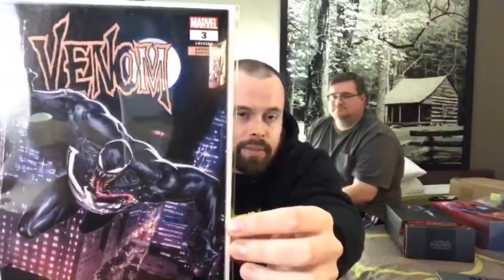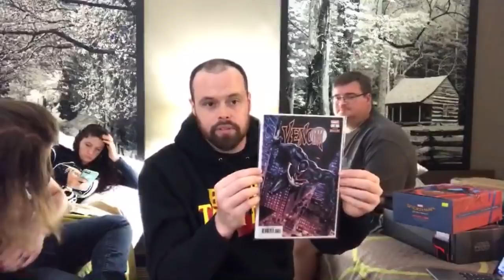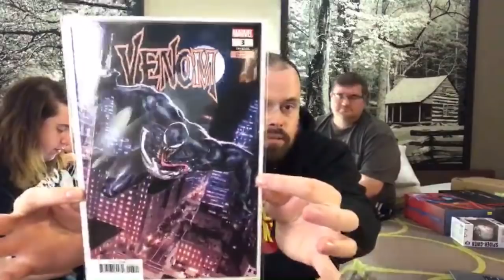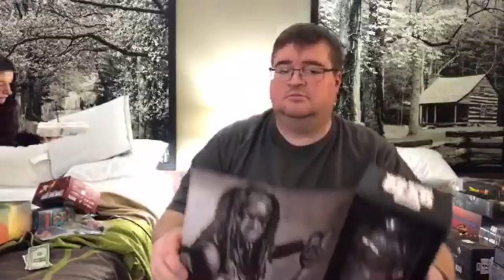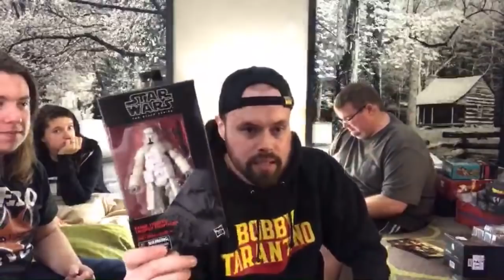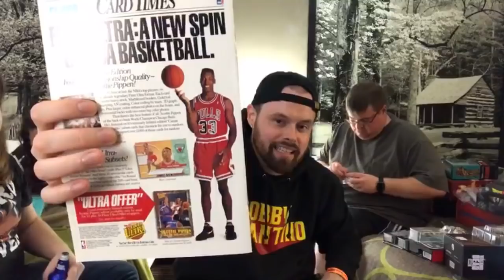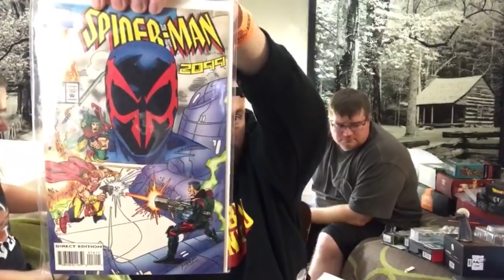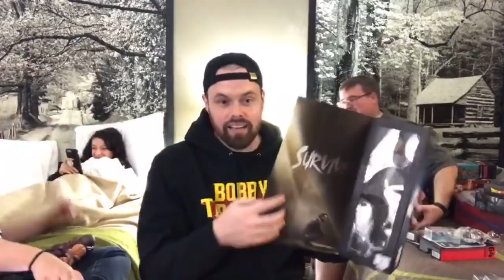POST FANBOY HAUL - TOY TALK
You can send mail to me at:
Josh Pence